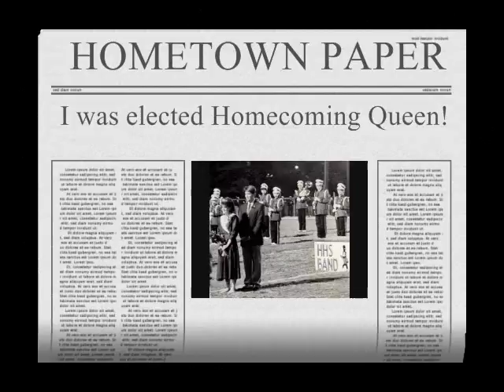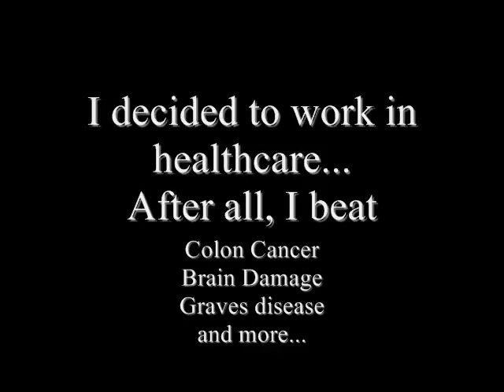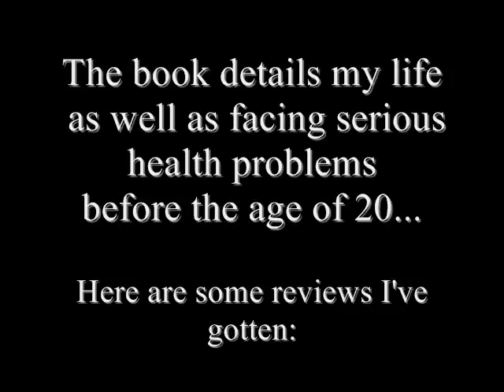Living To Tell About It, A Pursuit of Normalcy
A Bookvideo that details Amy Y. Martin's incredible journey as she endures a series of serious illnesses including a car accident that would change her life forever all before the age of 20. You will be amazed at Amy's courage and faith. This is a must read for anyone that has faced incredible odds. This is Mrs. Martin's first novel. In addition to writing books, she and her husband own a healthcare business. She currently resides in North Carolina with her husband and 2 children.